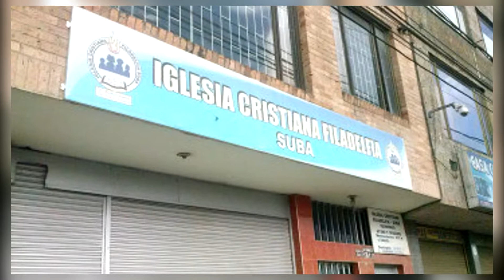Agradecimientos a quienes nos apoyaron en nuestra celebración.